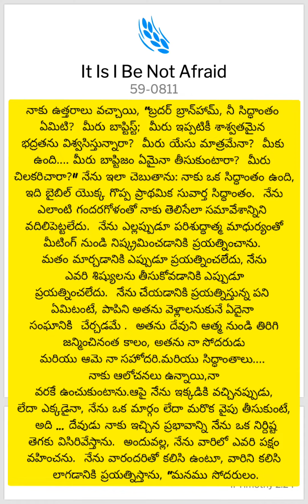DAILY BREAD,APR 22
SPOKEN WORD -EAGLES FOOD

నాకు ఉత్తరాలు వచ్చాయి, “బ్రదర్ బ్రాన్‌హామ్, నీ సిద్ధాంతం ఏమిటి? మీరు బాప్టిస్ట్; మీరు ఇప్పటికీ శాశ్వతమైన భద్రతను విశ్వసిస్తున్నారా? మీరు యేసు మాత్రమేనా? మీకు ఉంది. మీరు బాప్టిజం ఏమైనా తీసుకుంటారా? మీరు చిలకరిచారా?" నేను ఇలా చెబుతాను: నాకు ఒక సిద్ధాంతం ఉంది, ఇది బైబిల్ యొక్క గొప్ప ప్రాథమిక సువార్త సిద్ధాంతం. నేను ఎలాంటి గందరగోళంతో నాకు తెలిసేలా సమావేశాన్నిని వదిలిపెట్టలేదు. నేను ఎల్లప్పుడూ పరిశుద్ధాత్మ మాధుర్యంతో మీటింగ్ నుండి నిష్క్రమించడానికి ప్రయత్నించాను. మతం మార్చడానికి ఎప్పుడూ ప్రయత్నించలేదు, నేను ఎవరి శిష్యులను తీసుకోవడానికి ఎప్పుడూ ప్రయత్నించలేదు. నేను చేయడానికి ప్రయత్నిస్తున్న పని ఏమిటంటే, పాపిని అతను వెళ్లాలనుకునే ఏదైనా సంఘానికి చేర్చడమే . అతను దేవుని ఆత్మ నుండి తిరిగి జన్మించినంత కాలం, అతను నా సోదరుడు మరియు ఆమె నా సహోదరి.మరియు సిద్ధాంతాలు. నాకు ఆలోచనలు  ఉన్నాయి,నా వరకే ఉంచుకుంటాను.ఆపై నేను ఇక్కడికి వచ్చినప్పుడు, లేదా ఎక్కడైనా, నేను ఒక మార్గం లేదా మరొక వైపు తీసుకుంటే, అది ... దేవుడు నాకు ఇచ్చిన ప్రభావాన్ని నేను ఒక నిర్దిష్ట తెగకు విసిరివేస్తాను. అందువల్ల, నేను వారిలో ఎవరి పక్షం వహించను. నేను వారందరితో కలిసి ఉంటూ, వారిని కలిసి లాగడానికి ప్రయత్నిస్తాను, “మనము సోదరులం.